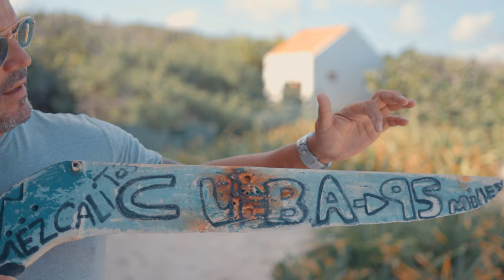Vuele - Rey el vikingo x El niño Jesus Alejandro (Video oficial)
Rey el vikingo y Jesus Alejandro se unen para crear easta tema fusion de soncubano reggaeton musicaurbana para despedir el #2022 con alegria